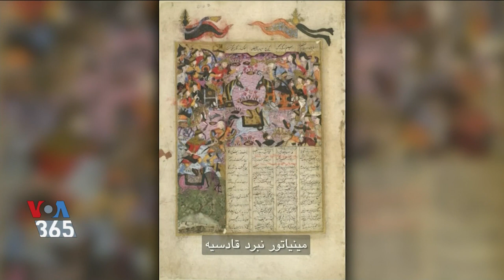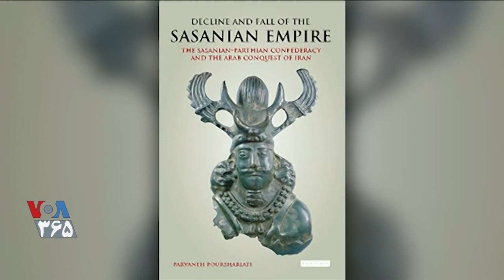VOA, Rasool Nafisi, سیامک دهقانپور ـ رسول نفیسی « شکست ایرانیان - قادسيه ، تيسفون »؛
VOA, PERSIAN NEWS NETWORK, RASOOL NAFISI, SIMAK DEGHANPOUR, CTESIPHON, Battle of al-Qadisiyyah, 636 CE, Taq Kasra, Archway of Ctesiphon,